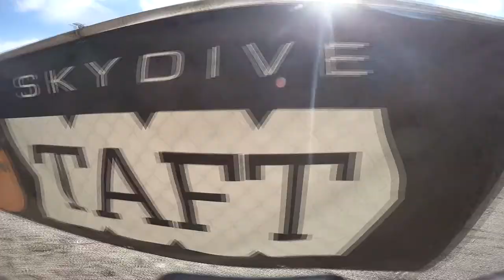Andrew Stalzer Skydive Taft.